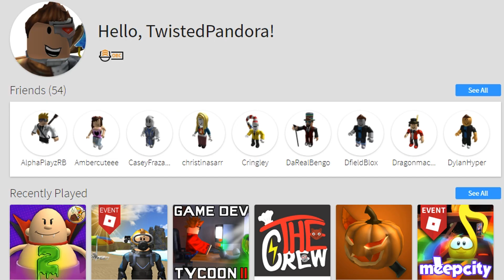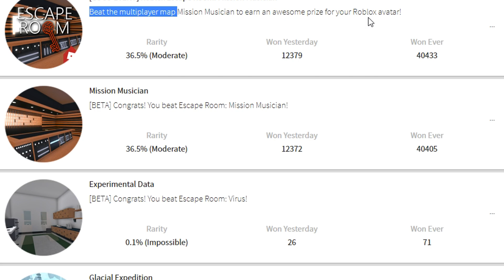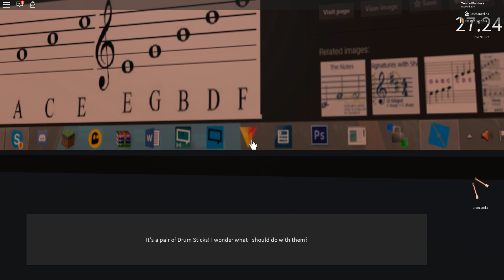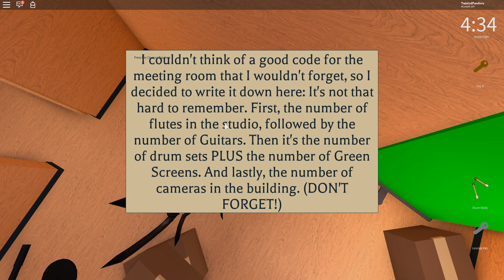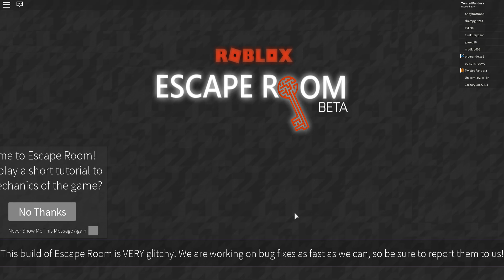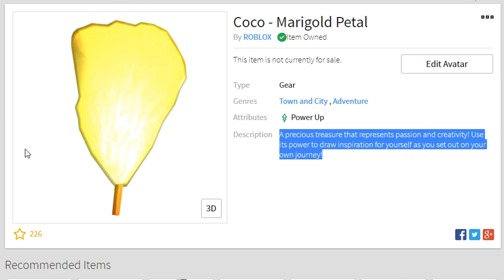HOW TO GET THE COCO MARIGOLD PETAL!! (ROBLOX COCO EVENT - Escape Room)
Another Roblox event is already here: the COCO event!! Today I show you how to get the COCO MARIGOLD PETAL from Escape Room!!